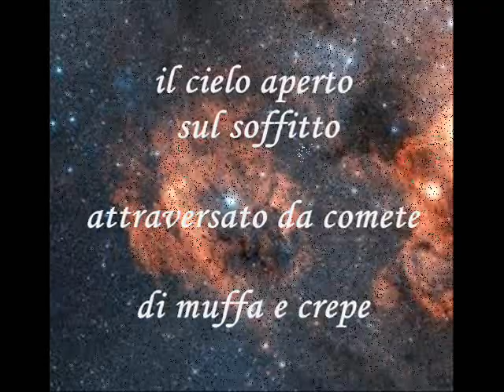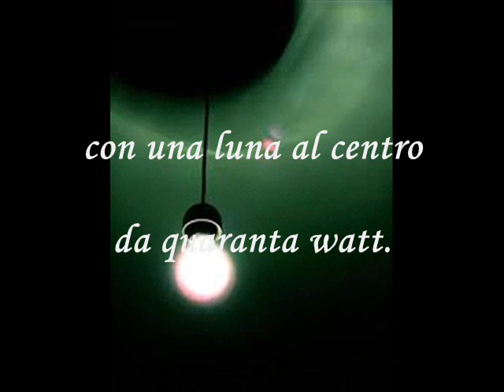Allucinata mente - "Les Sources" on the harp (sociale)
Videopoesia di Silvana Poccioni (sul tema della depressione)

Allucinata mente
su sbarre inesistenti
fissi lo sguardo
perso
nel buio del sogno infranto
e il tempo
si è fermato a ieri.

Un balbettio incerto
la verità
follia per gli altri.

E resti chiusa nel tuo universo
quattro metri per quattro
il cielo aperto sul soffitto
attraversato da comete
di muffa e crepe
con una luna al centro
da quaranta watt.